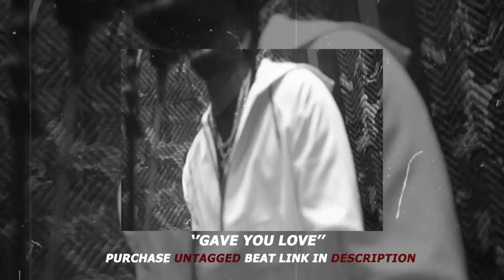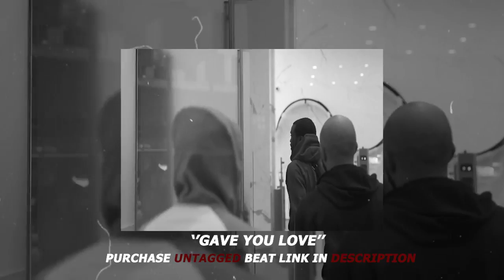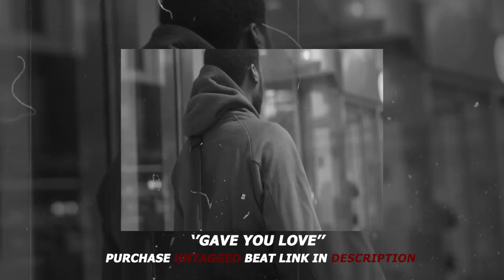MEEK MILL TYPE BEAT ''GAVE YOU LOVE''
Want to work 1-on-1 with me to create something custom? DM me 'custom' on Instagram and let’s make it happen!
MUST Credit (Prod. By Othellobeats)

My favorite Meek Mill type beat of all time! "Gave you love" is a catchy and uplifting hip-hop instrumental that's perfect for any kind of video, from advertisements to promos to montages. Download it for free and start creating your own awesome videos today!